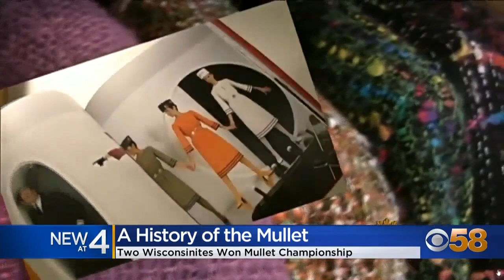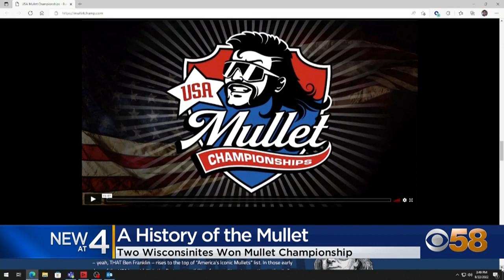Wisconsin dominates national mullet competition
Is Wisconsin the new mullet capital of the US? The state boasts two national champions. More